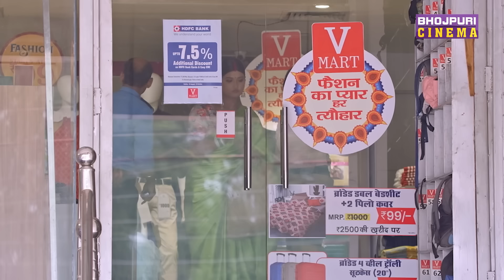कल्लू की दोनों बीविया आई आमने सामने | Shadi By Chance | Akankshadubey | New film 2023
Movie Name- Shaadi By Chance
Star Cast - Arvind Akela (Kallu), Priyanka Rewari,  Awdhesh Mishra, Late-Akansha Dubey,Anoop Arora, Prakash Jais, Anita Rawat, Mahesh Acharya, Soniya Mishra & Sushmita Mishra.
(Guest Appearance) - Yamini Singh,
Director- Sanjay Srivastava
Producer- Rama Prasad
Story, Screenplay & Dialogue- Manoj Pandey
D.O.P- Sameer Syed
Music Director- Munna Dubey & Sajan Mishra
Choreographer- Pravin Shelar
Lyrics-Munna Dubey, Shekhar Madhur And Ashutosh Tiwari
Promo - M. Faisal Riyaz
Production Manager-J.P & Mantosh
D.I-Vijay Singh (Munna)
Associate Director- Azam Sheikh
Art Director- Shera
Post Production- 3 Studio
Publicity Design- Narsu
Banner- Rama Prasad Production